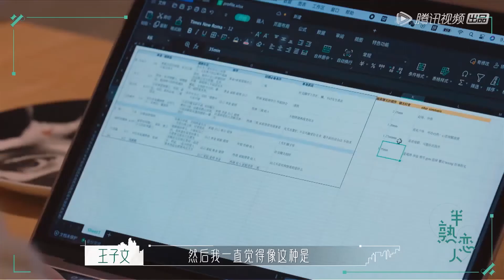景甜要打十二分，观察员全员最磕的一对！将会是天选吗？ | 半熟恋人 Love Actually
《半熟恋人》节目真实展现了工作、生活在这里的10位来自各行各业的30+都市轻熟龄男女，在经历一个月的单身公寓合租生活后，他们互相了解，同时也走进了彼此的朋友圈、工作圈、生活圈，最终呈现出不同的社交关系与情感发展。

视频来源于：《半熟恋人 Love Actually》